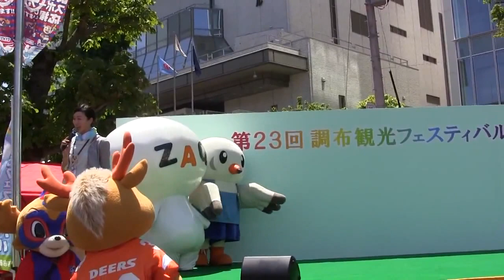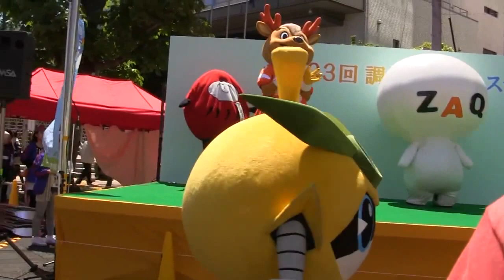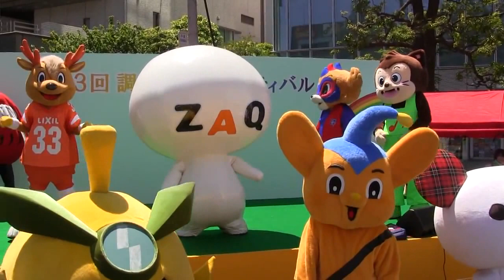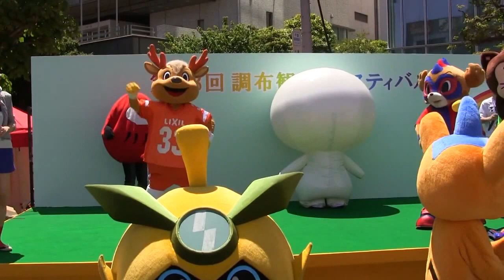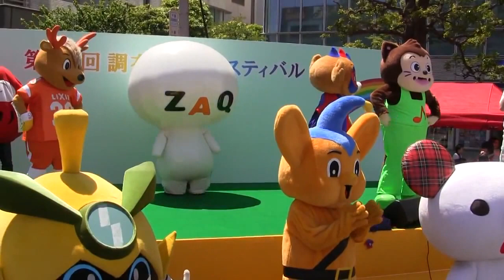ゆるキャラ調布五種5 6 調布観光フェスティバル